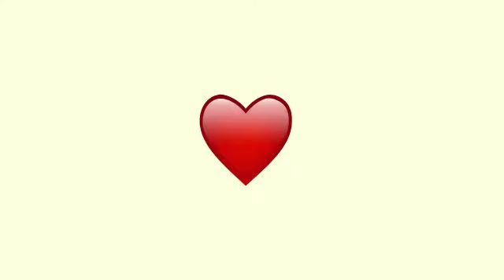Kaise Mujhe Tum Mil Gaye